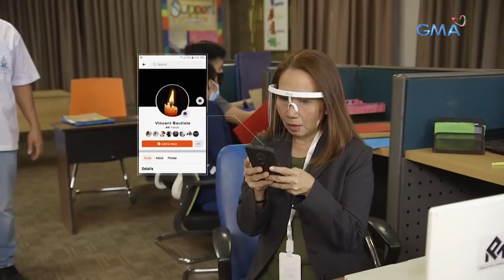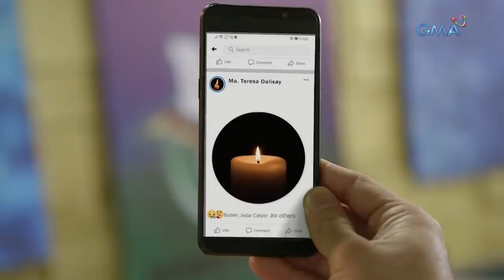Pepito Manaloto: Auto-like at comment, ang pinakabagong pakikiramay | YouLOL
Aired (January 9, 2021): Sa halip na magbigay ng abuloy, mag-like at mag-comment na lang sa profile pictures ng naulila. Ano’ng pakulo ito, Vincent?

Watch full episodes of 'Pepito Manaloto' every Saturday on GMA Network. It stars Michael V., Manilyn Reynes, Jake Vargas, John Feir, Jessa Zaragosa, Nova Villa, Chariz Solomon, Janna Dominguez, and Ronnie Henares.